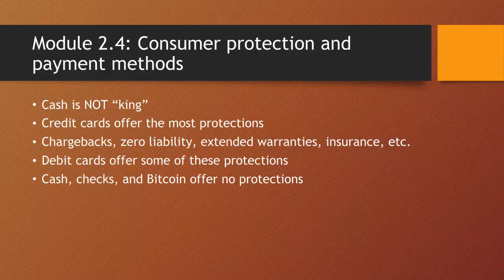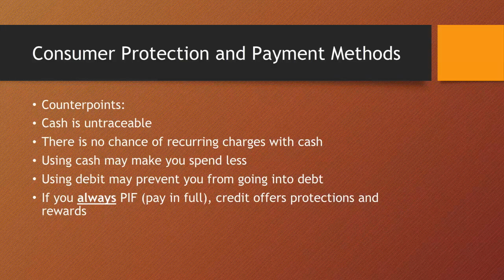Fin Lit - Module 2.4: Consumer protection and payment methods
Learn about cash, debit cards, and credit cards. Learn that cash may be “king,” but it definitely does not offer the best consumer protections.

Competencies: Jump$tart Coalition (2015), Spending and Saving: “Standard 3. Describe how to use different payment methods” (p. 11); Credit and Debt, “Standard 4. Summarize major consumer credit laws” (p. 18).

Introduction to American Personal Financial Literacy, a Udemy course
Module 2.4 lecture recorded 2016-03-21